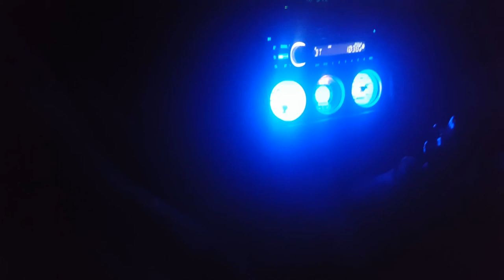Eastern Creek Drift Night | Jake's First Time on the Figure 8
Now this is drifting..